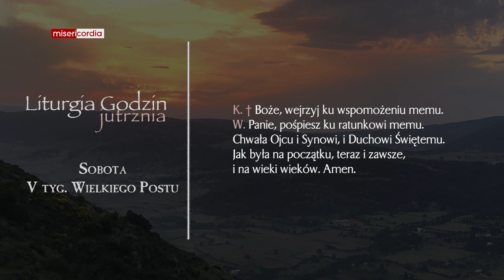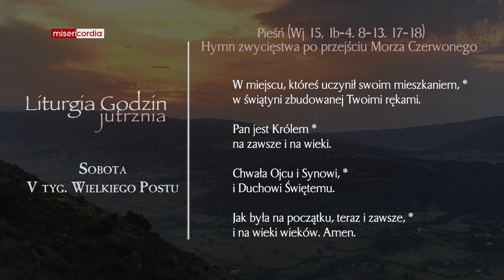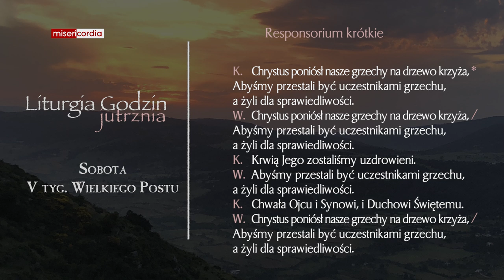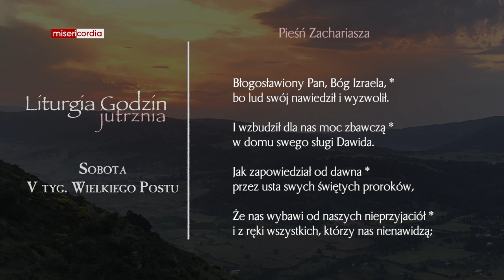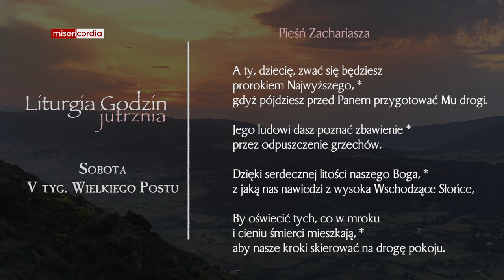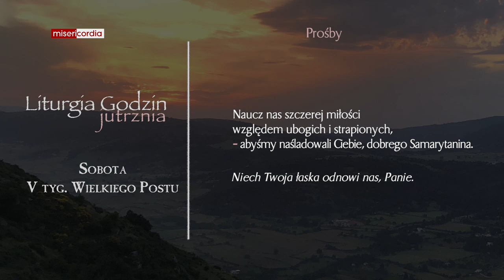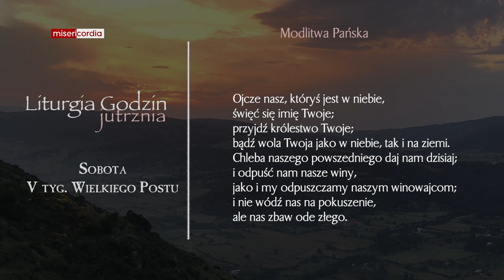Liturgia Godzin | Jutrznia | Sobota, V tyg. Wielkiego Postu